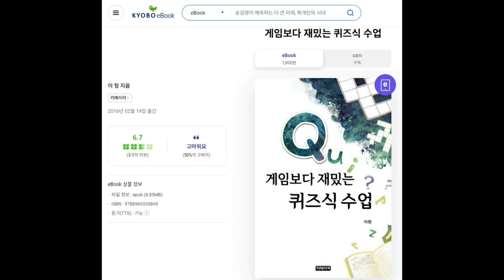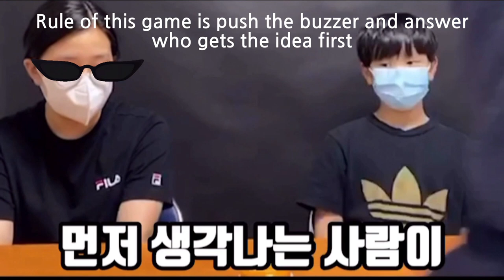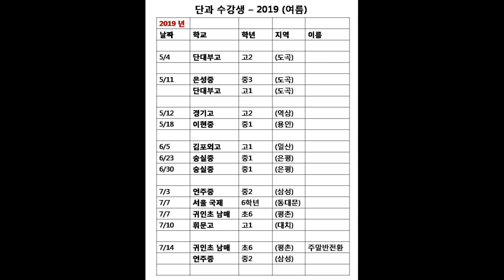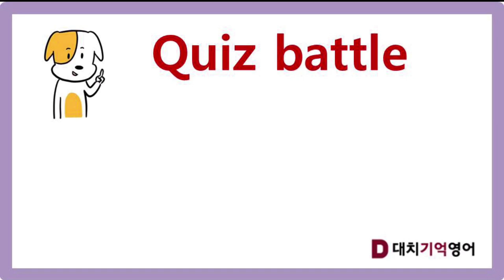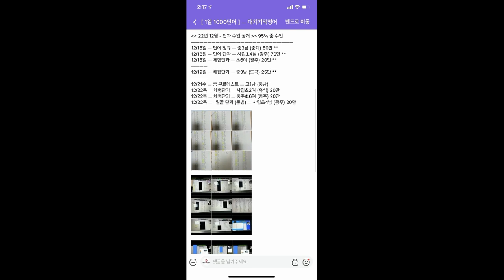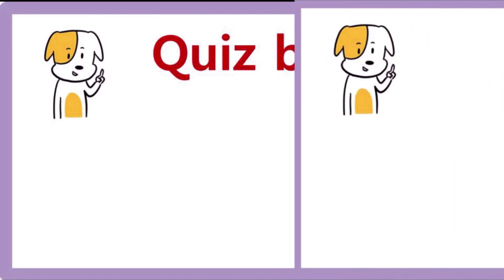[퀴배영] 단어대결 모음 1편 (학여울영어학원 선릉영어학원 대치동고등영어학원도곡동영어학원 학동영어학원 압구정동영어학원 청담동영어학원 대치동영어과외 잠원동영어학원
학여울영어학원 선릉영어학원 대치동고등영어학원
도곡동영어학원 학동영어학원
압구정동영어학원 청담동영어학원 대치동영어과외
잠원동영어학원

10년동안
3000명의 학생들을
1대1 맞춤 수업으로

1일 1000단어 - 고등100 / 중등 80 / 초등 70 (초4이하 60)